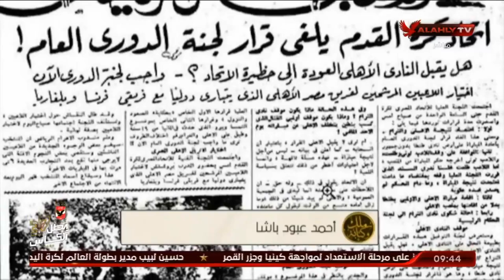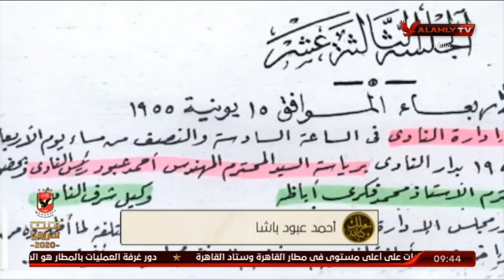الشموع الحمراء.. رجل الاقتصاد والسياسة والأهلي | ملك وكتابة